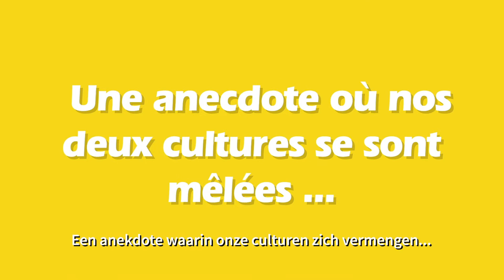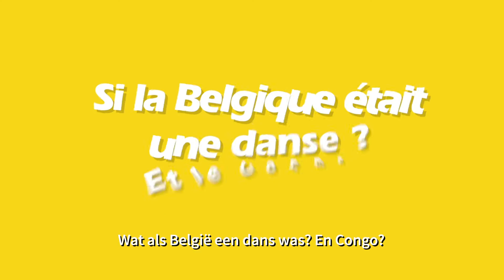RD Congo Belgi.ë.que: Jeny Bonsenge